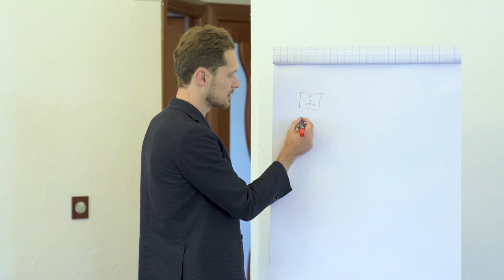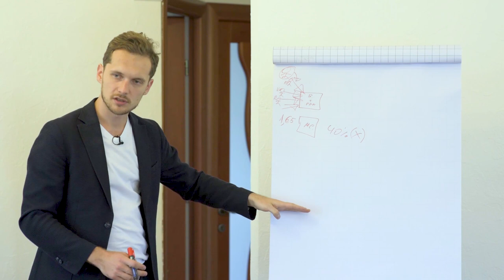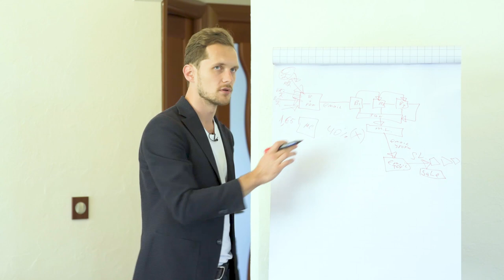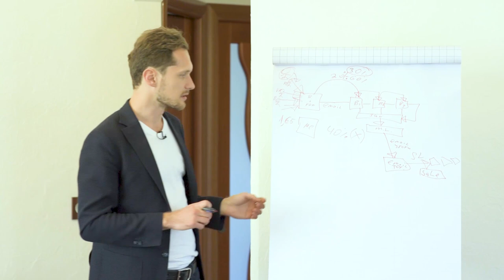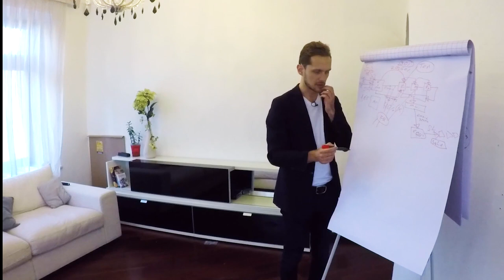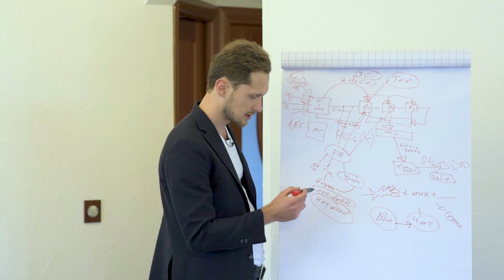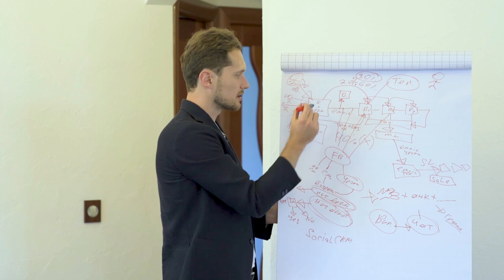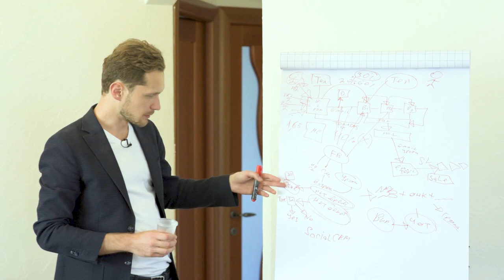Как организовать продажи в онлайн-школе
Сергей Капустин, сооснователь Акселератора онлайн-школ – рассказывает, как организовать продажи в онлайн-образовании на примере онлайн-школы Астрологии.

Акселератор онлайн-школ.